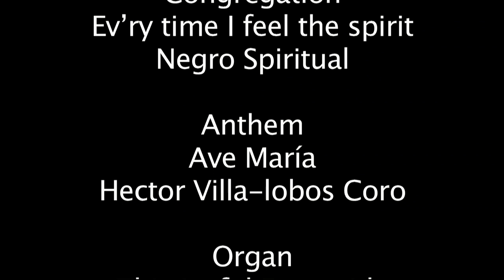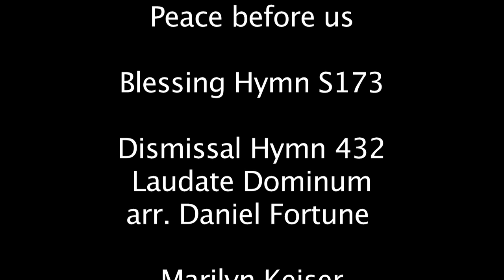The Celebration of Ministry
A celebration of the ministry of The Right Reverend Catherine M. Waynick and Mr Larry Waynick